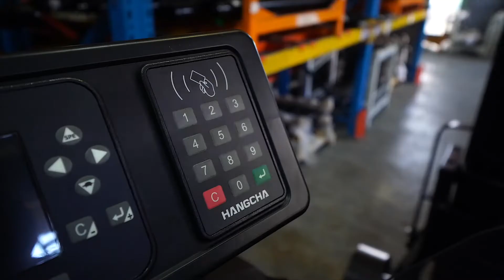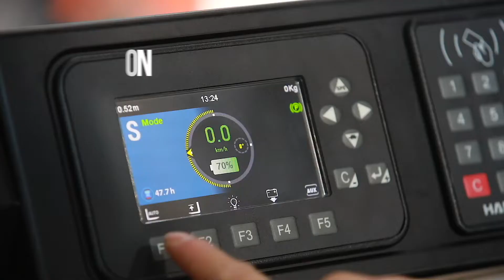Hangcha Lithium Battery Seated Mast Reach Truck Part II